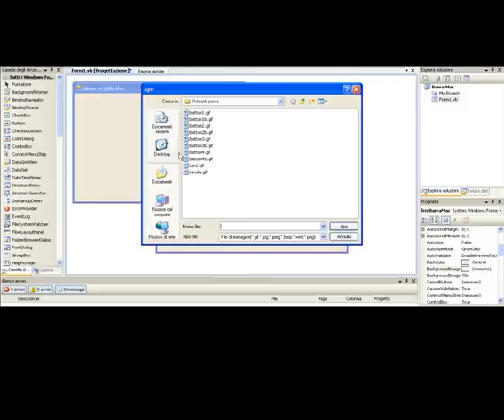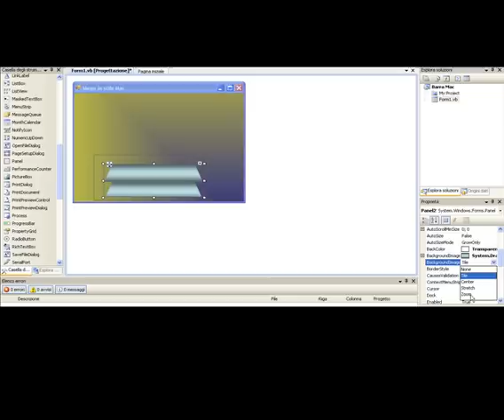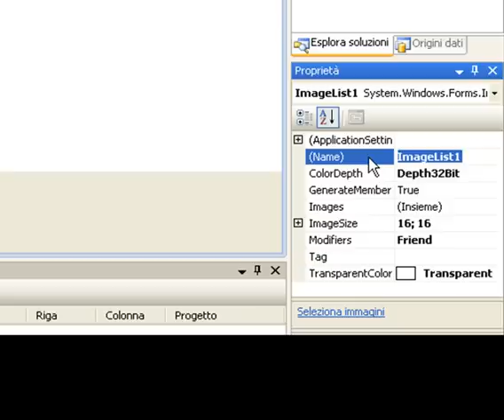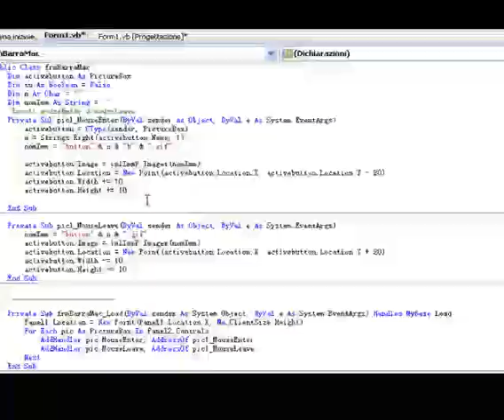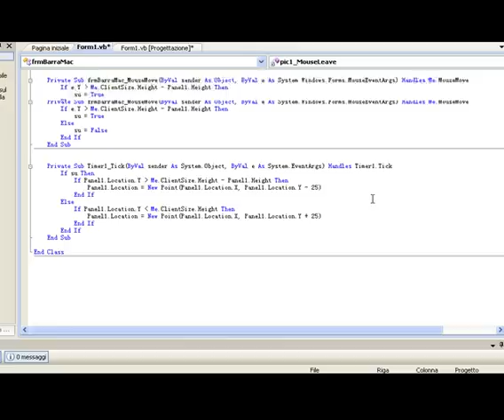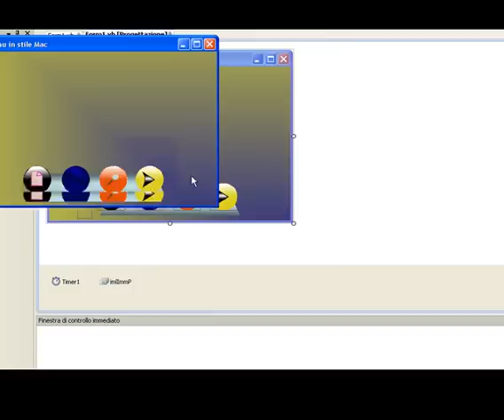VB.NET - Creare barra in stile Mac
Ecco un menu per le vostre applicazioni in VB.
La barra in questione è proprio come quella del Mac con animazioni e altri effetti.
Il codice è disponibile sul mio sito.